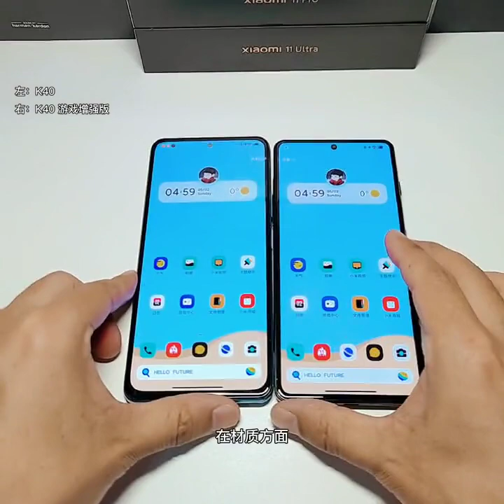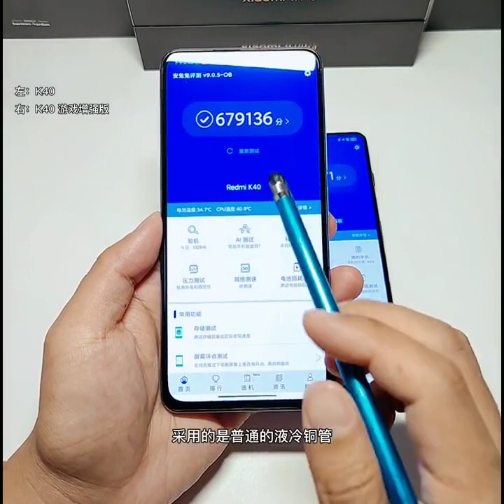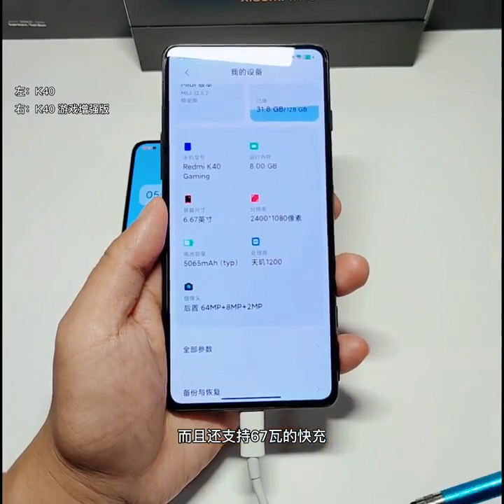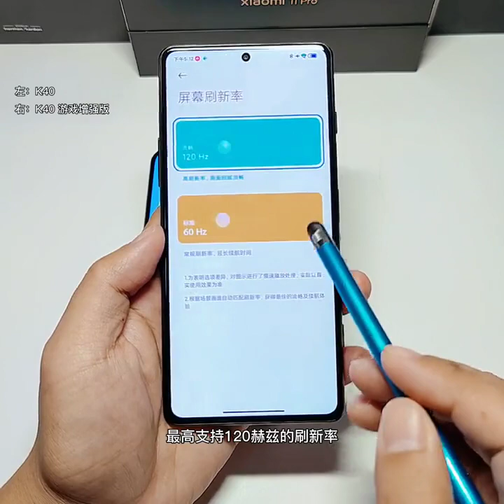超详细!K40和K40游戏增强版应该怎么选?